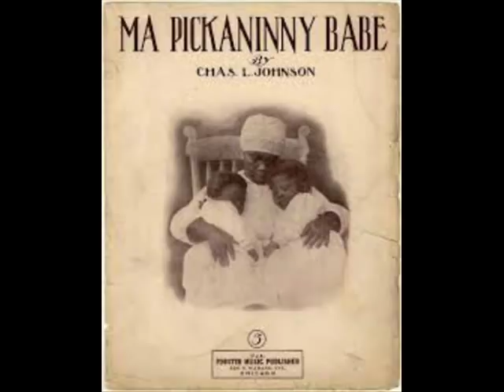Billy Murray & Will Oakland - Ma Pickaninny Babe 1914 Ragtime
Victor 17819 - Billy Murray & Will Oakland - Ma Pickaninny Babe 1914 Music & Lyrics by Chas. L. Johnson.
Pickaninny (also picaninny or piccaninny) is a term in English which refers to children of black descent or a racial caricature thereof. It is a pidgin word form, which may be derived from the Portuguese pequenino (an affectionate term derived from pequeno, "little"). In the Creole English of Surinam the word for a child is pikin ningre (li. "small negro"). The term pickaninny has also been used in the past to describe aboriginal Australians. According to Robin Bernstein who describes the meaning in the context of the United States, the pickaninny is characterized by three qualities: "the figure is always juvenile, always of color, and always resistant if not immune to pain". At one time the word may have been used as a term of affection, but it is now considered derogatory.
William Thomas "Billy" Murray (May 25, 1877 -- August 17, 1954) was one of the most popular singers in the United States in the early decades of the 20th century. While he received star billing in Vaudeville, he was best known for his prolific work in the recording studio, making records for almost every record label of the era.
Will Oakland (January 15, 1880--May 15, 1956) was an American Countertenor famed for his exceptionally high vocal range. He was born Herman Hinrichs in Jersey City, New Jersey, to German-American immigrant parents. Oakland began his musical career after leaving the United States Army in 1905, joining Lew Dockstader's minstrels in Rochester, New York. He began recording for Edison Records in 1908, soon after Richard Jose's retirement. In addition to appearing as a solo performer, Oakland recorded duets with Billy Murray, sometimes singing the female part in love songs. He often sang woeful, sentimental songs that contrasted with Murray's usually upbeat reportoire. From 1912 to 1914 Oakland recorded in the Heidelberg Quintet, joining the members of the American Quartet.